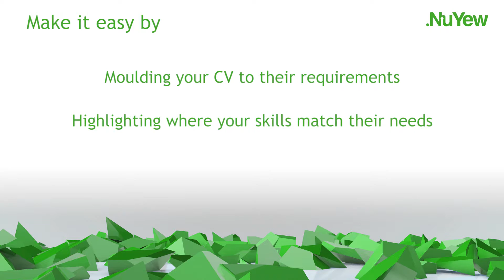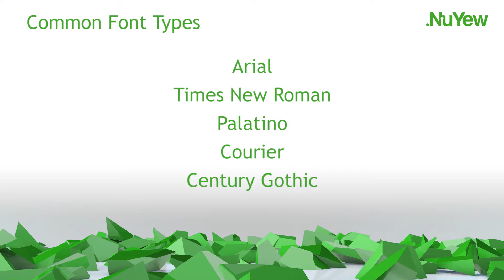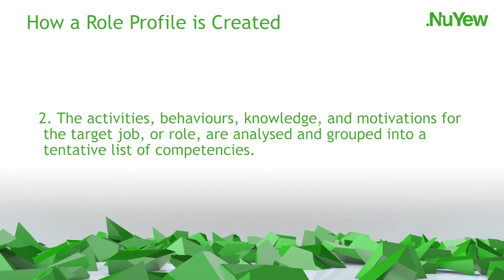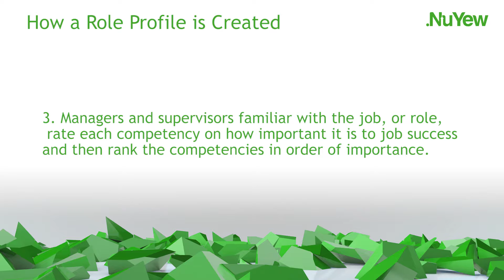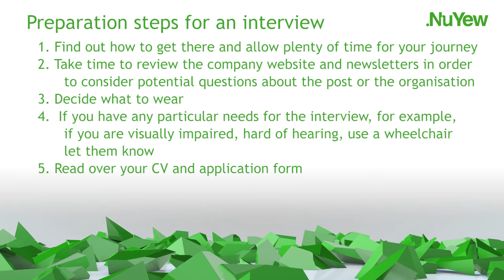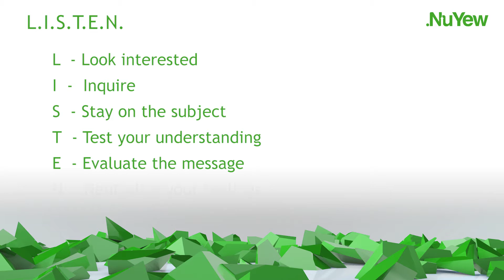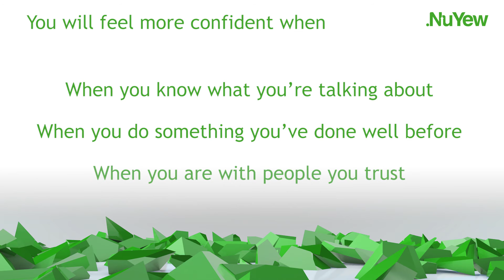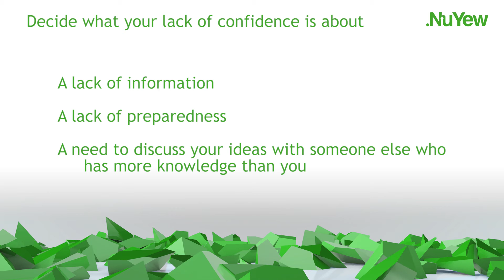Nuyew Employability Course 2